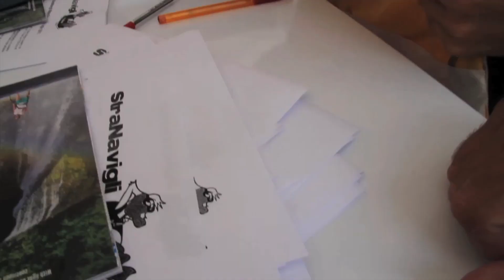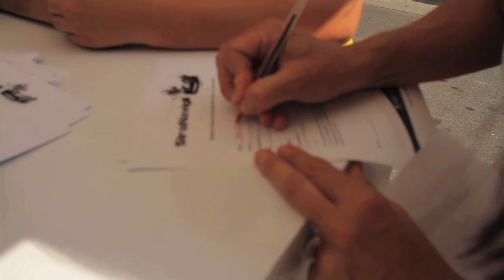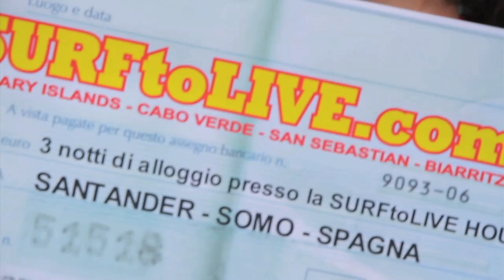Stranavigli Water Race 2011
Video & Edit Json Adriani